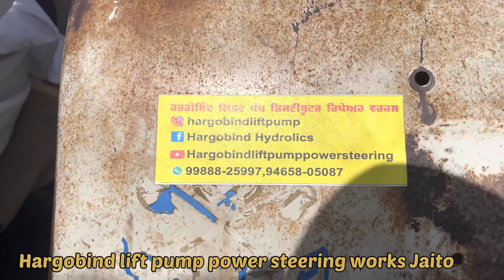Farmtrac 60 power steering Hargobind lift pump power steering works Jaito 9988825997,9465805087